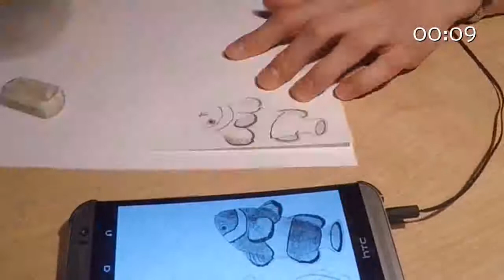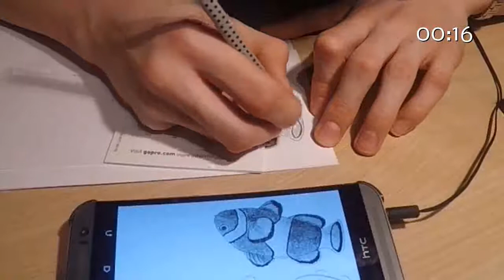Speedart - Clownfisch | Dani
Hi Leute heute war mir ein wenig langweilig...  Also habe ich beschlossen zu Filmen wie ich einen Clownfisch male ;)
Viel Spass bei der 10-fachen Geschwindigkeit und bis zum nächsten Video!